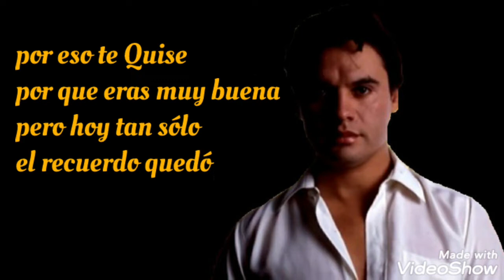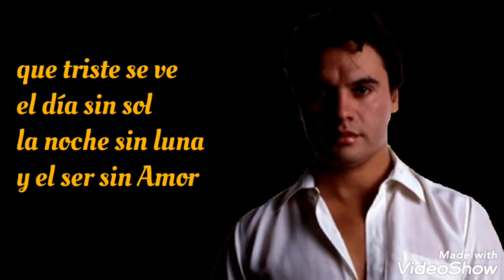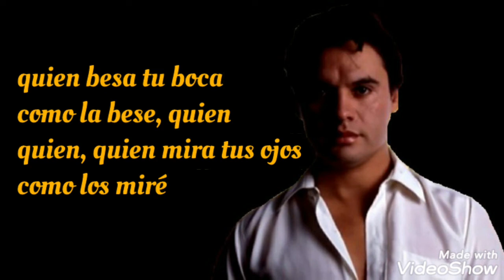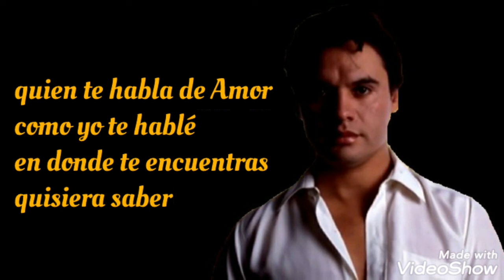Extraño tus ojos (letra) Rich* - Juan Gabriel